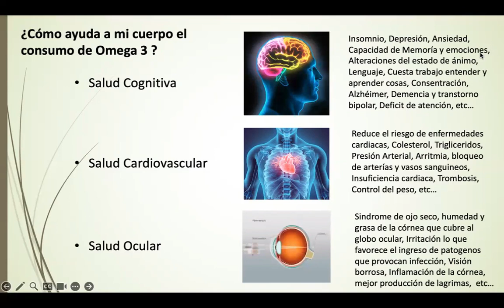🟡 Porque debo consumir OMEGA-3/Parte 9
¿Qué Sucede si no Consumimos Omega 3?
8 BENEFICIOS del OMEGA 3 - antiinflamatorio, hígado graso, cáncer e infartos
OMEGA 3 ¿Para qué sirve? - LA GUIA COMPLETA 📘
OMEGA 3 y ACEITE DE PESCADO: QUE LE PASA A TU CUERPO CUANDO LO CONSUMES| Dr Veller
👉 Estos son los BENEFICIOS si tomo OMEGA 3 todos los días 💊

zinzino
zinzino tv
zinzino mexico
zinzino colombia
zinzino en español
zinzino productos
zinzino omega 3
zinzino test
zinzino balance oil
zinzino balanceoil
zinzino viva
zinzino xtend
zinzino balance test
zinzino zinobiotic
zinzino que es
zinzino para que sirve
zinzino que contiene
zinzino balance oil para que sirve
zinzino balance oil como se toma
resultados zinzino
que es zinzino
que es zinzino balance oil
que es zinzino y para que sirve
que es zinzino y como funciona
como funciona zinzino
como funciona zinzino balance oil
como funciona zinzino mexico
como funciona zinzino productos